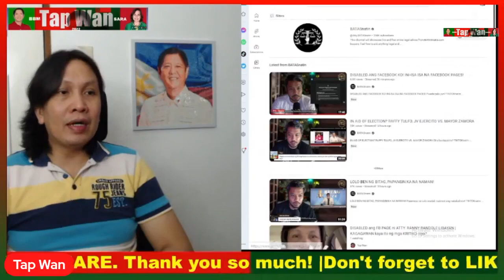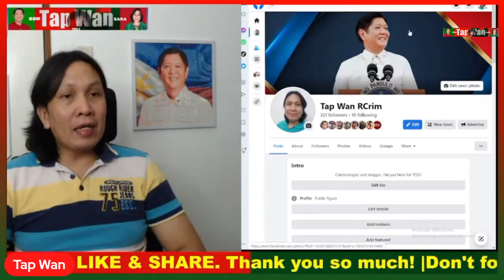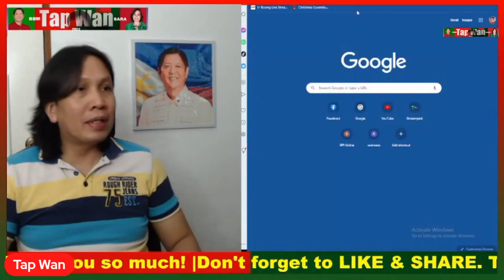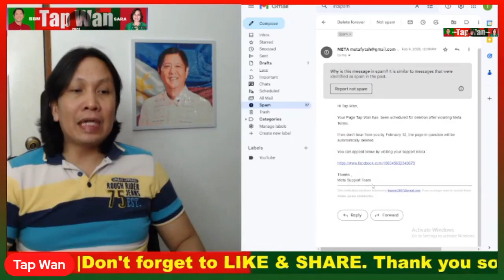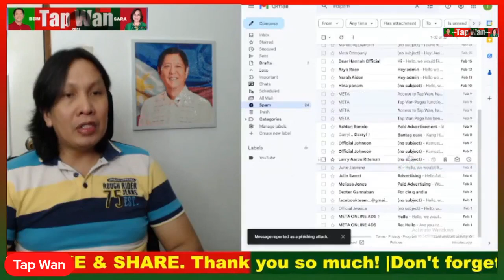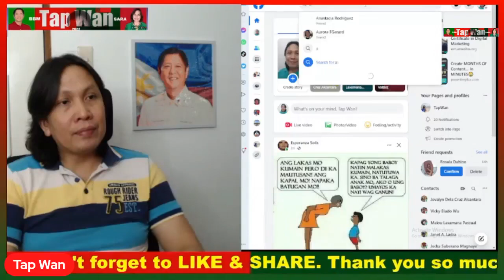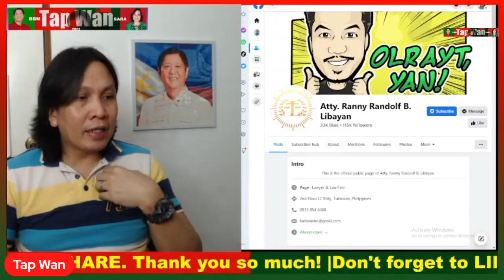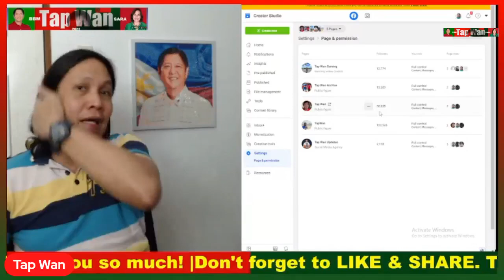ATTY. RANNY RANDOLF B. LIBAYAN FB Page, NA-DISABLED NA! Naku, PERSONALAN na ba ang LABAN?